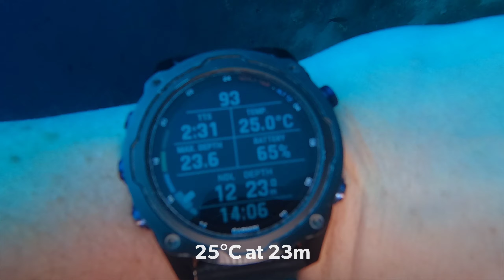Dives 195 &196, Porto Valitsa, 1/8/2022